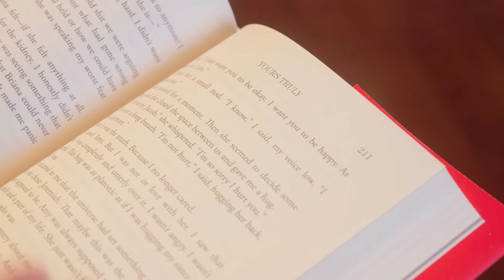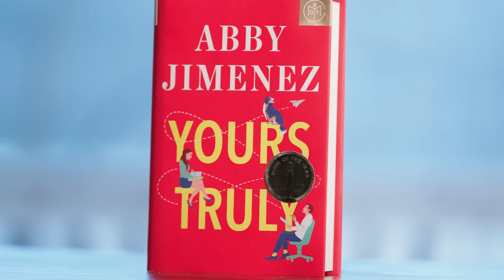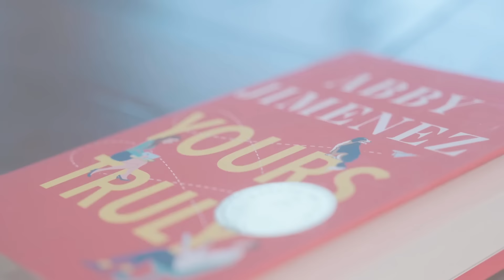2023 Book of the Year Winner Abby Jimenez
And the Lolly goes to… Abby Jimenez! This beautifully written novel will have you laughing, then sobbing, then sighing.